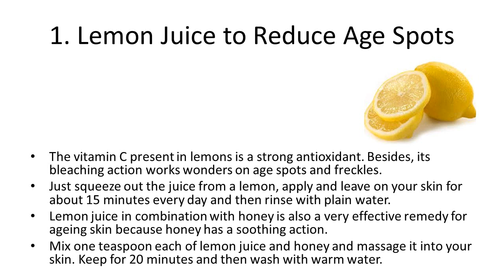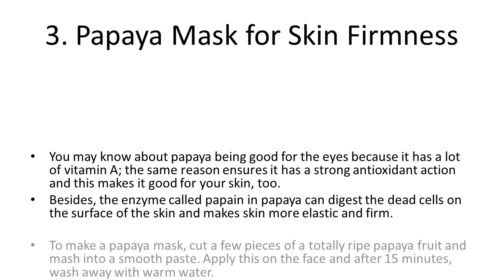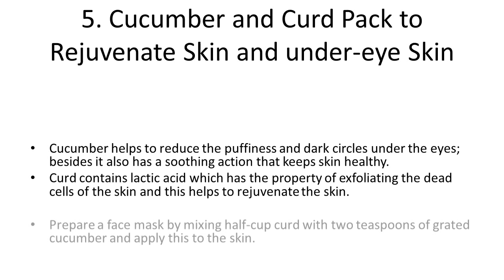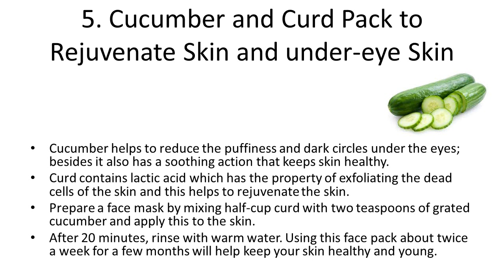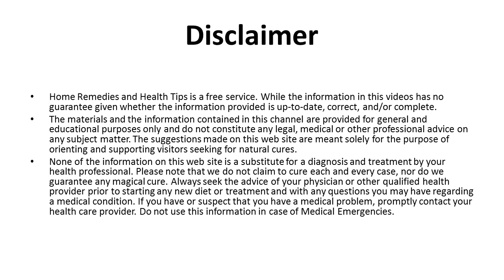Look 10 Years Younger With These 5 Home Remedies | Home Made Face Pack To Get Fair & Glowing Face